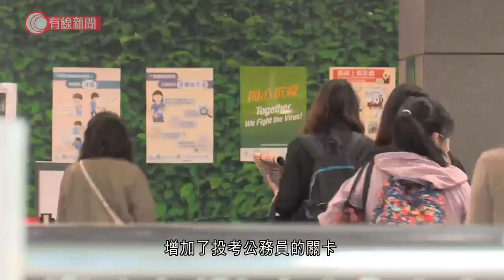公務員考核擬納國安法 公務員團體憂增投考難度 難與私人市場爭奪人才 - 20211013 - 港聞 - 有線新聞 CABLE News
【有線新聞】公務員事務局計劃明年中，將《港區國安法》加入投考公務員的基本法測試，有公務員團體認為這樣會增加投考難度，難以與私人市場爭奪人才。現時投考公務員須通過基本法測試，公務員事務局向立法會提交文件，提到為了確保新聘任的公務員對《基本》法及《港區國安法》有基本認識，將檢視基本法測試的考核內容，並將《港區國安法》納入考核範圍，預計明年中落實。有高級公務員團體認同做法，高級公務員協會主席李方沖：「我認為好像《基本法》一樣，我估計政府想所有僱員都有基本認識，我估計《基本法》或《國安法》應該都是很初步、很基本的認識，不會很深入。」不過有公務員團體憂慮增加投考公務員的關卡，難以吸引人才。公務員工會聯合會總幹事梁籌庭：「一些技工、前線員工及負責發牌的同事，其實《港區國安法》及《基本法》甚少應用在工作上，他們投考前須做這些系統性工作，很難吸引精英加入政府，加入政府前設太多難度及關卡，很難跟私人市場競爭。」他說未來會有公務員學院，建議可以等申請人獲聘為公務員後向他們提供《港區國安法》的培訓。

相關影片:
1. 「圓規」晚間入本港800公里範圍　天文台屆時將發三號強風信號 - 20211011 - 港聞 - 有線新聞 CABLE News
2. 全運會　港隊三女將出戰跳高決賽　楊文蔚第15名完成 - 20210921 - 體育 - 有線新聞 CABLE News
3. 天文台指圓規風力勝獅子山　認周日屢推遲落波不理想　惟目前技術難預早發暴雨警告 - 20211011 - 港聞 - 有線新聞 CABLE News